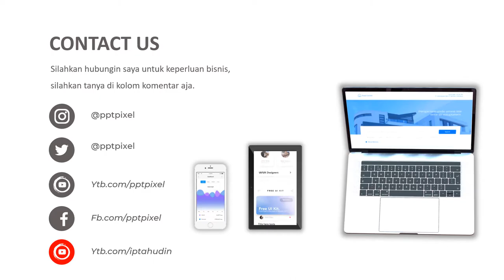VIDEO IKLAN MADU HUTAN, MADU ALAMI, MADU BADUY, MAKANAN KESEHATAN OBAT HERBAL, PROMOSI, IKLan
Jasa Video Promosi, iklan madu hutan, madu alami, madu baduy, makanan kesehatan obat herbal, promosi, iklan atau

Daftar Isi
00:00 - Cara Edit Video Iklan dokter mata, dokter mobil kelapa gading, dokter mata jakarta selatan
00:10 - Contoh Iklan Promosi dokter neurologi anak, dokter nefrologi, dokter nenden, dokter naturopati
00:30 - Contoh Video Promosi dokter ortopedi, dokter obgyn,
00:40 - Contoh Konten Branding dokter obgyn, dokter onkologi
00:50 - Resep Makanan dokter spesialis anak, dokter spesialis kulit, dokter spesialis anak, dokter spesialis kulit